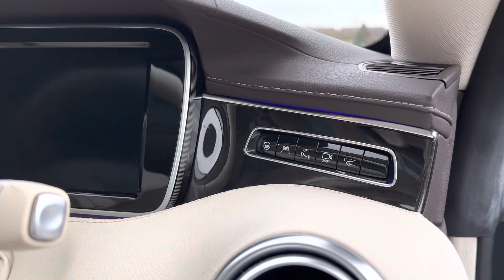Mercedes S500 Coupe 2016 | Projex extras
Added extras. -
20” Wheels and Tyres
GTR style front grill
Full Dechrome to Gloss black
Green Brake calipers